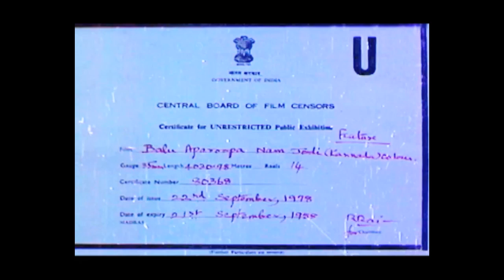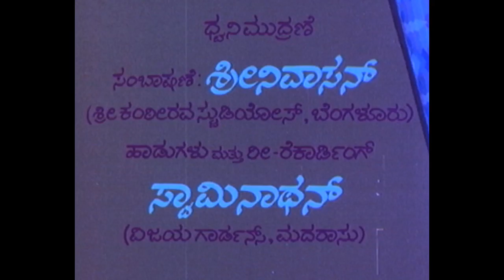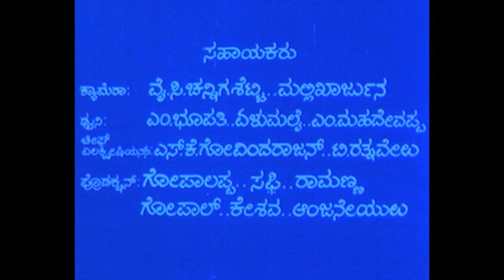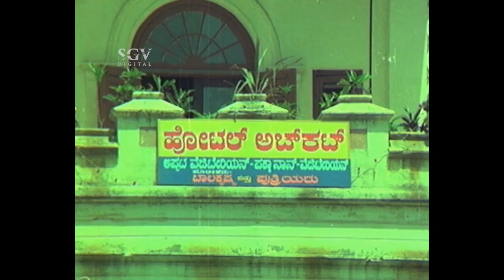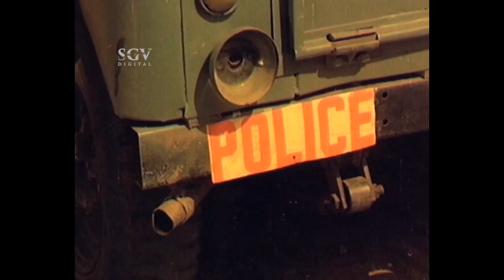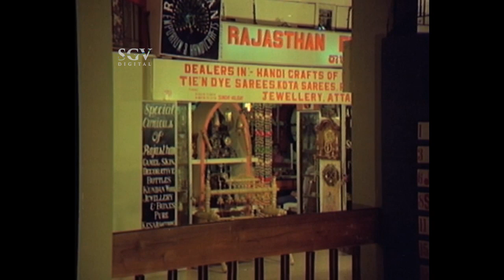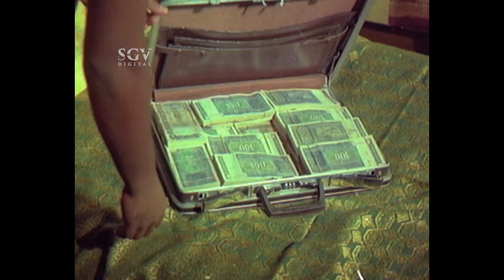Old Kannada Movies - Balu Aparoopa Nam Jodi | Srinath, Ambarish, Aarathi | Kannada Full Movie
Watch Balu Aparoopa Nam Jodi Kannada Full Movie. Starring Srinath, Aarathi, Dwarakish, Ambarish. Old Kannada Super Hit Movies on SGV DIGITAL Youtube Channel.

Film : Balu Aparoopa Nam Jodi
Also Starring : K Gurunath, Afrafh, Ramakrishna, Amarnath, T N Balakrishna, Lokanath, Raja, Nagesh, Master Hari, K Vijaya, Shanthamma, Annapurnamma, Mala, Vanichandra, Vajramuni

Director : K Janakiram
Producer : K Janakiram
Release Year : 1978

Balu Aparoopa Nam Jodi – ಬಲು ಅಪರೂಪ ನಮ್ ಜೋಡಿ1978*SGV